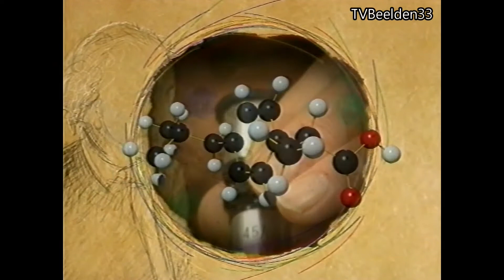SchoolTV aankondiging Marcel Snijders (24-04-1995)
Later als ik groot ben, aflevering 3.
Omroeper: Marcel Snijders
Bron: VHS